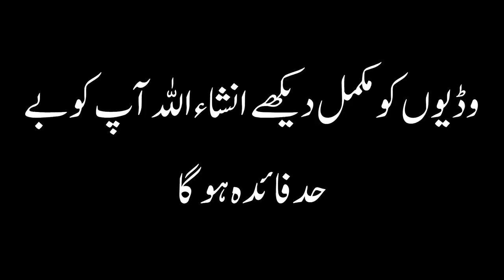Historical Debate between American Atheist and Dr Zakir Naik In Urdu